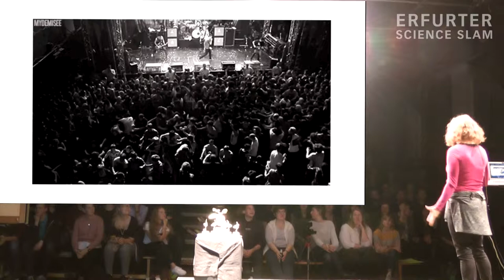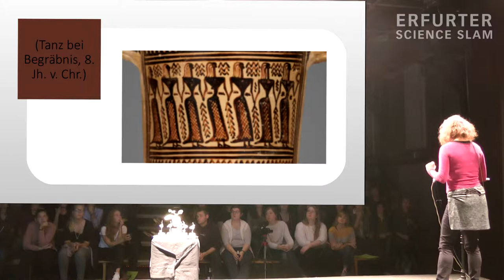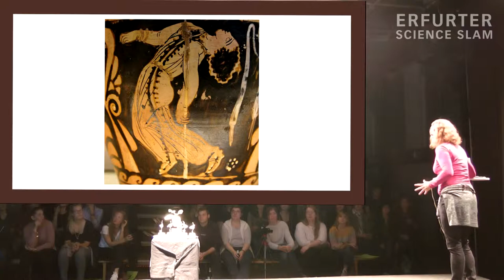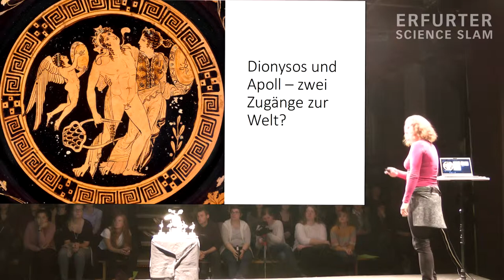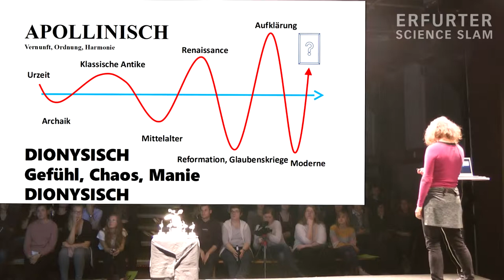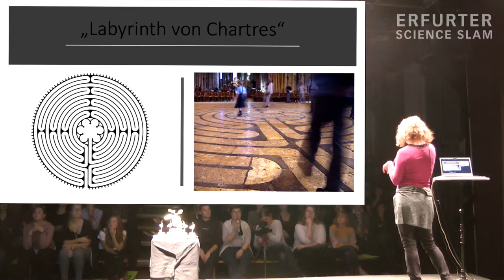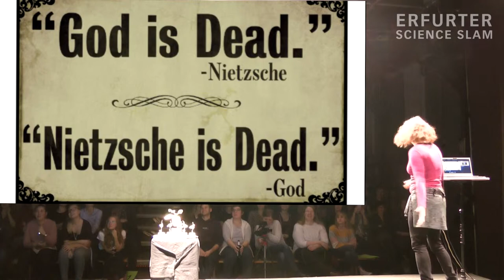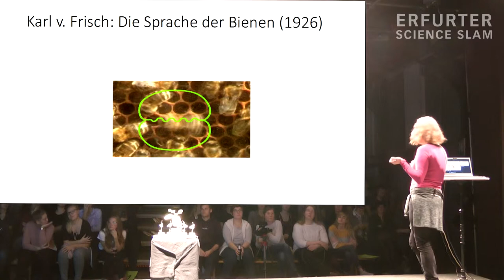Dr. Isabella Schwaderer - Erfurter Science Slam 2018